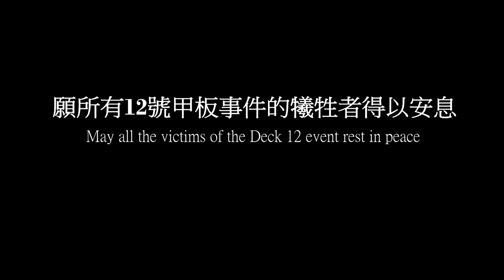Warframe戰甲神兵-雜湊數據彩蛋地點&剝削者圓蛛之戰&12號甲板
雖然說大家應該早就已經看了安捷的甚至是別人的影片了
但畢竟為了原則
還是得要把這部影片給趕出來
感謝安傑已經做出剝削者圓蛛的攻略影片了
這樣我也不用請雷娜多上字幕了~
(PS:我感冒了...呵呵~)